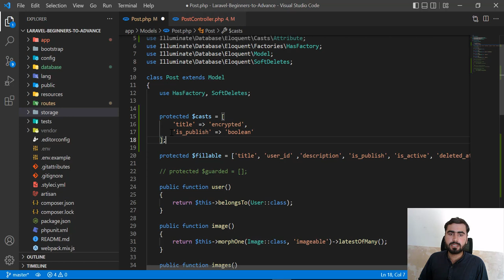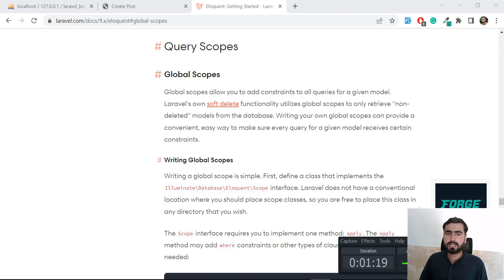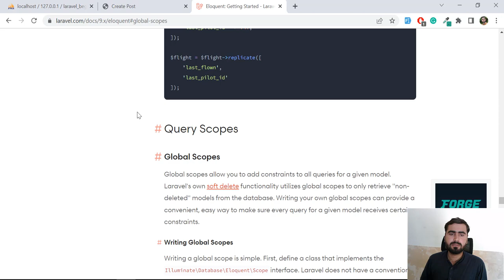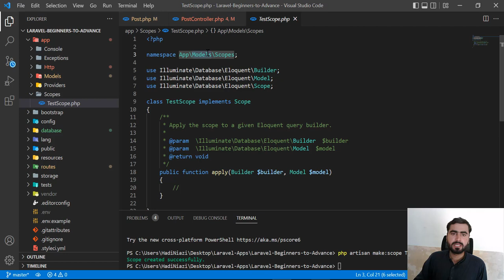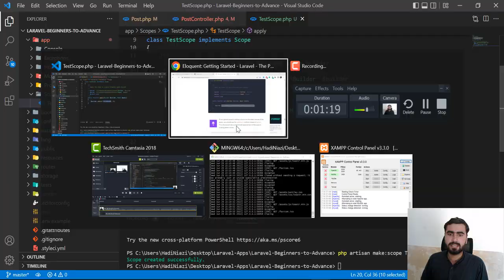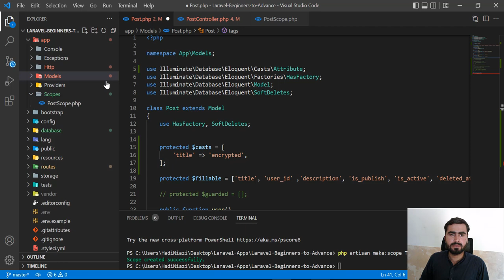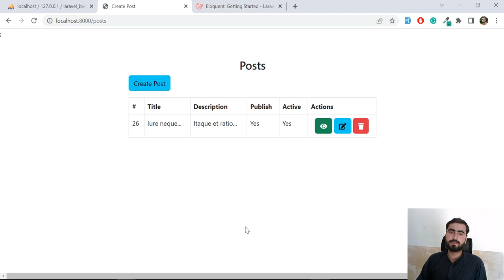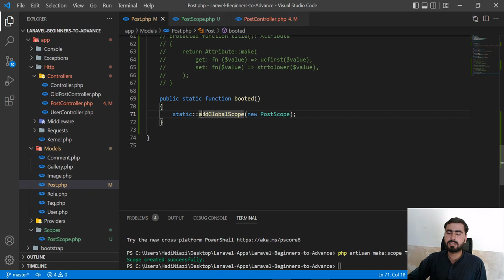(110) What are the Query Scopes in Laravel | What is Global query scope in laravel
What are the query scopes, why we use query scopes in laravel
How many types of query scopes in laravel
Global query scope in laravel
Local query scope in laravel

Laravel Series Goal:
My goal for the Laravel series is to create a guide for beginners/Intermediate who want to learn Laravel. This guide will take you from the very beginning of an idea into a real deployable application.